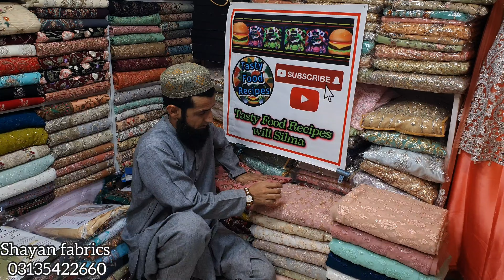Wedding Wear Clothes/ Fancy Dress for Ladies/ New Party Dresses/ Designer Wear Dresses